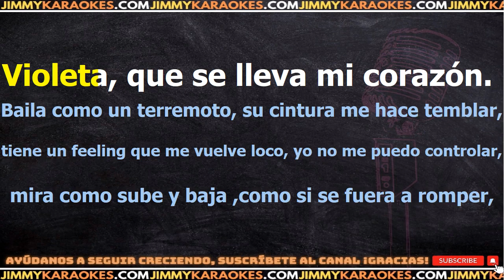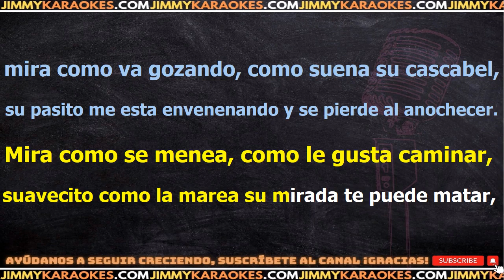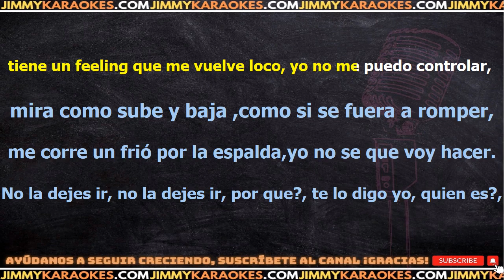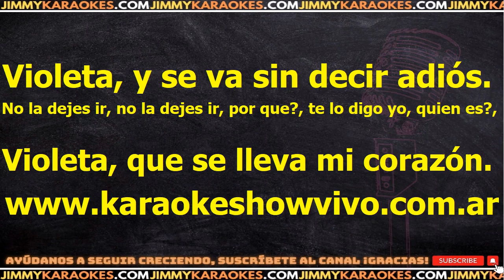Alcides Violeta karaoke